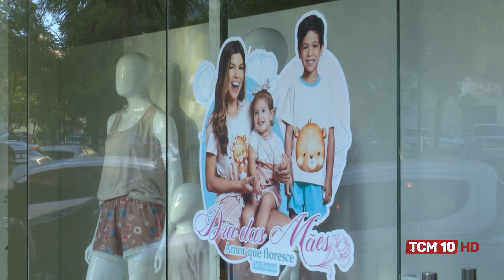TCM Notícia - Dia das Mães deve movimentar o comércio